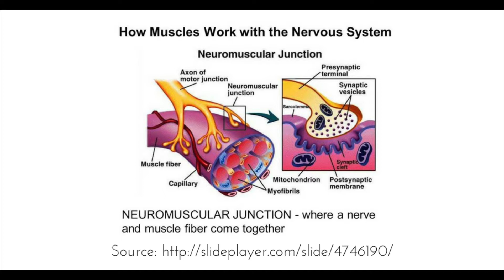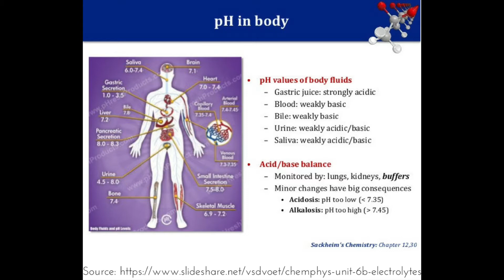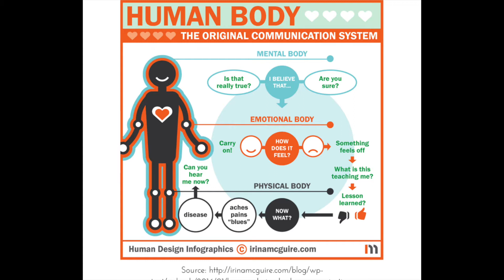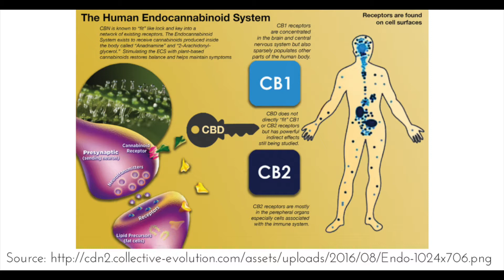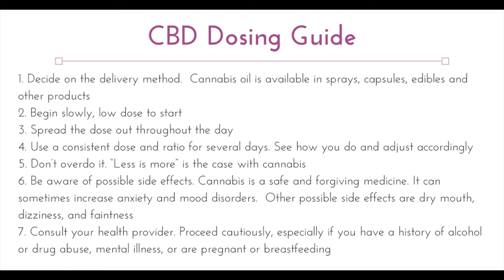Is CBD Oil Effective for Lupus Patients?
With medical marijuana legalized in some states, there have been lots of questions regarding its use and effectiveness. For those of us with Lupus, it can be very beneficial. Listen as Dr. Connie discusses the physiology of CBD in the human body and potential effects for those with autoimmune conditions.

To join an autoimmune support group, like our Lupus Rebel Facebook page and join our private Lupus Rebel Facebook group: